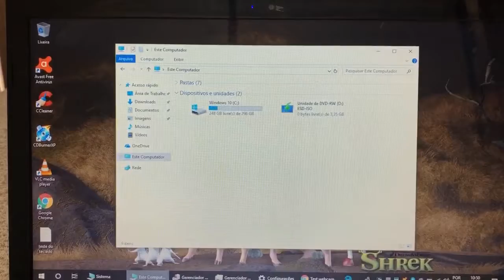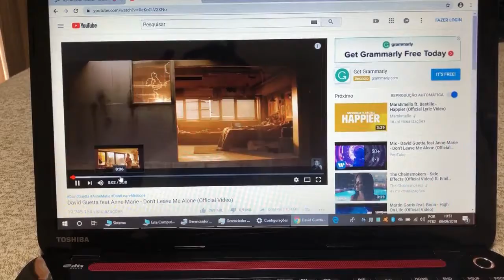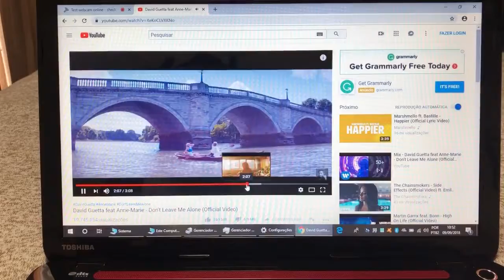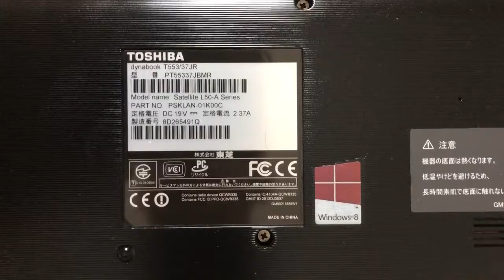Notebook Toshiba 2014 Completo Barato 🙀 Vendido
¥13,000
Modelo 2014
Intel Celeron CPU 847 1.10GHz
4 Giga Memoria DDR3
Wi Fi
WebCam Embutida
Bluetooth